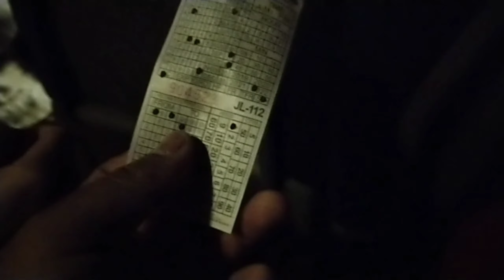tara na sa puerto galera anong mga kailangan dalhin.?